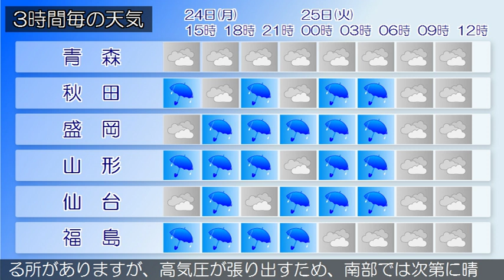2019/06/24 東北地方の天気予報 昼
低気圧が日本海中部にあって、ほとんど停滞しています。また、前線上の低気圧が日本の南にあって北東へ進んでいます。東北地方は、曇りや雨となっています。２４日は、低気圧や湿った空気の影響により、曇りで雨の降る所が多いでしょう。２５日は、気圧の谷の影響により、曇りで明け方にかけて雨の降る所がありますが、高気圧が張り出すため、南部では次第に晴れる見込みです。